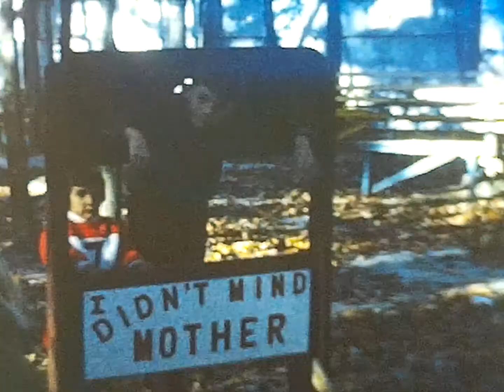STORYBOOK LAND HOMECOMING